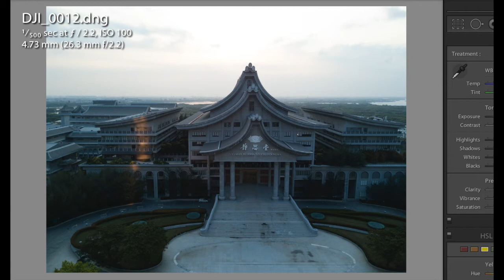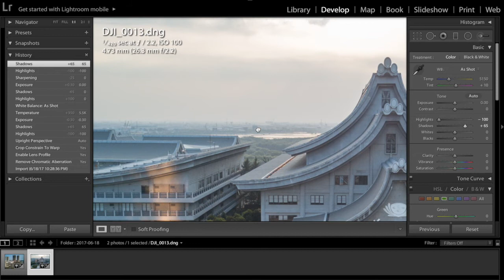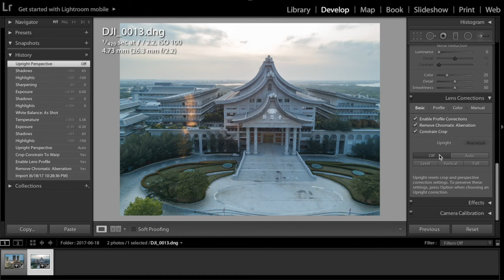Rentang Dynamic range Kamera DJI Mavic Pro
Yuk kita lihat dynamic range foto dari kamera DJI Mavic Pro. Ternyata hasilnya cukup membuat kaget loh...